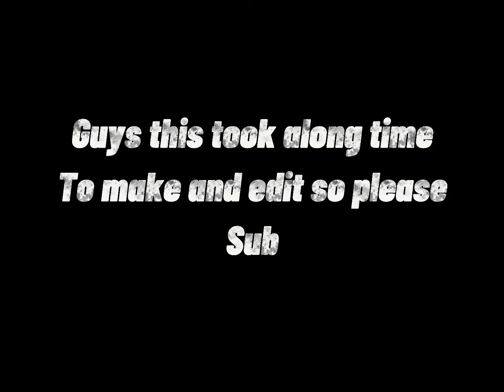Insane clutch(at the end)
INSAEN CLUTCH(at the end)